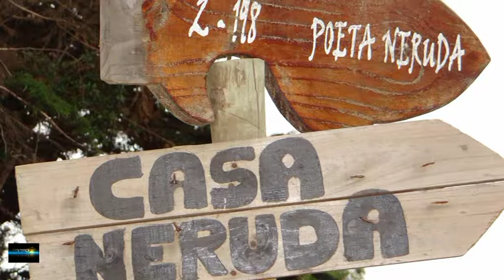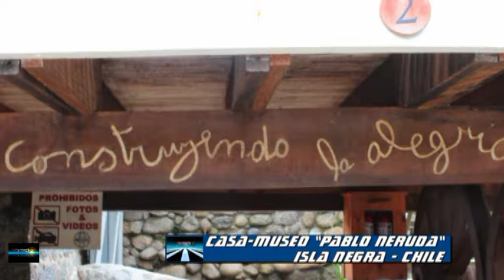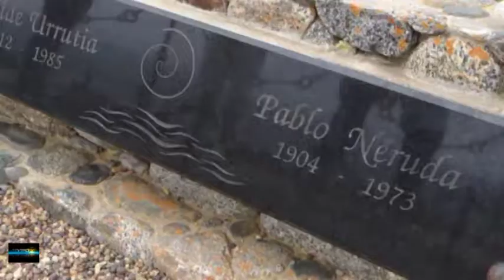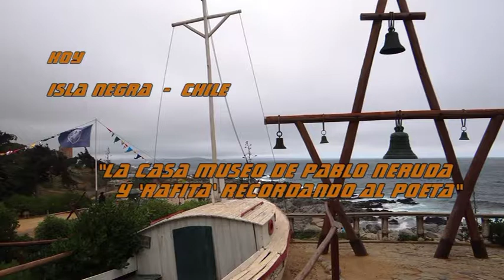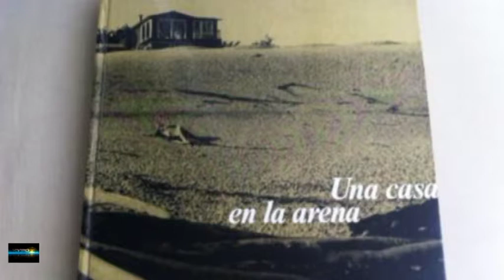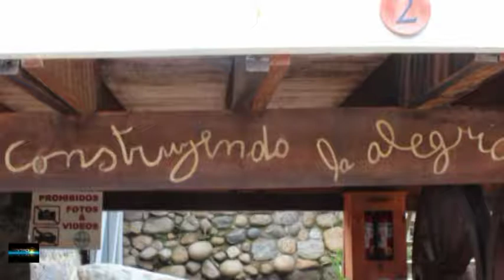"VIVENCIAS"-ISLA NEGRA-CHILE. CASA PABLO NERUDA-"RAFITA".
"Vivencias"  programa televisivo, de corte documental -turístico, se emite en  doble salida semanal, por T5 Satelital “El canal del Litoral”, cubriendo las seis provincias del Nea (Corrientes, Entre Ríos, Misiones, Formosa, Chaco y Santa Fe),  además de cables que bajan la señal en Jujuy, Salta, Catamarca, Tucumán,  Santiago del Estero, Chubut, Santa Cruz, Buenos Aires (Argentina) y por Internet al resto del país y el mundo, con  más de seiscientas ciudades que reciben la señal de T5 Satelital. (Viernes hora 22.00 y repeticiones)
En Litoral Tv (Avellaneda-Reconquista-Región/Santa Fe): Domingo y Martes  hora 19.00.
Norte Visión (Vera/Santa Fe): Miércoles hora 22.00 y repeticiones  Lunes y Martes hora 18.00.
Cosemar Tv (Margarita-Calchaquí-Vera y Pintado/Sta.Fe): Martes hora 13.30 y Viernes hora 20.00.
Cablevisión Malabrigo (Santa Fe-Argentina): Viernes hora 21.00 y Sábado hora 12.00.
YouTube: “Vivencias” - Oscar Trevisán